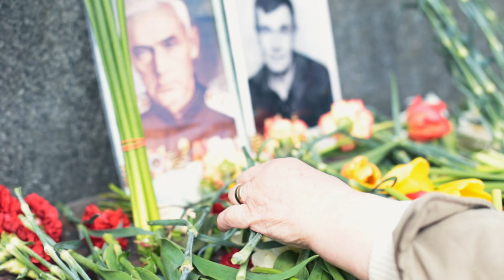Tamara Rutkovska - Я помню ( слова: Елена Тонова)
Автор слов: Елена Тонова
Автор музыки: Тамара Рутковская
Звук, видео: TRML Studios